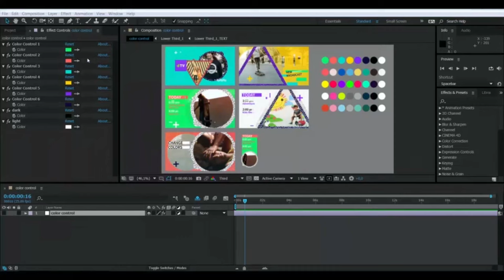Pattern Broadcast Package | After Effects Project Files - Videohive template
Pattern Broadcast Package – for creating original demo or promo reel, product presentations, fashion or travel promo, modern slideshow or others creative movies. Project contains: Promo – 0:50 sec(2 musical versions) 3 Openers 4 Bumpers 4 Transitions 6 Lower Thirds Project features: No plugins required Works with image or video Quick and Easy Customization Video tutorial included Universal Expressions After Effects CS5.5, CS6, CC, 2014 and 2015 Full HD resolution (1080p) Image or video used in preview are not included Great soundtrack you can find here var1, here var2 Fonts I’ve used in the project here If You need any help or have any questions about the project, contact me. I will reply to You as soon as possible. Thank you! PREVIEW IMAGES: